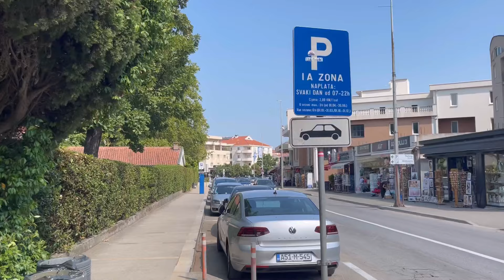VLOG | Special sweet Moments on Medjugorje Morning Tour